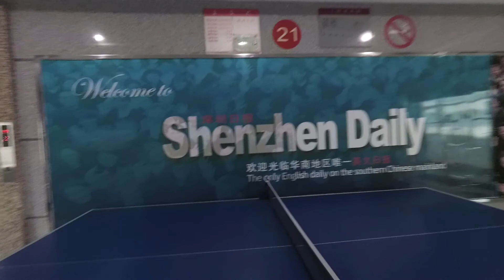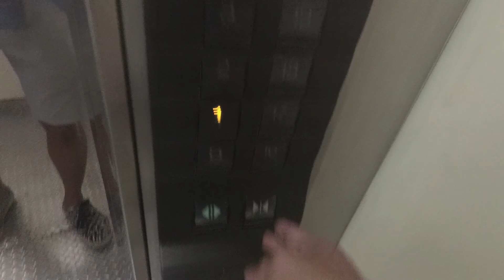带你走进Ray的日常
如果你也好奇Ray的一日是怎么样的